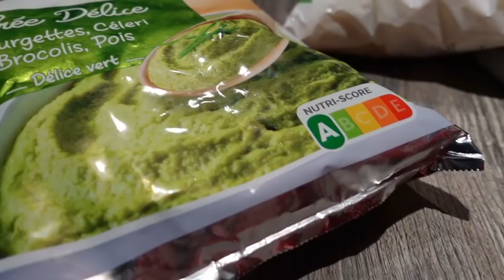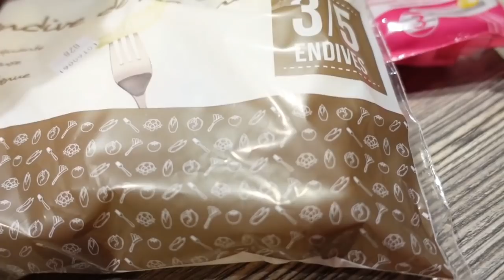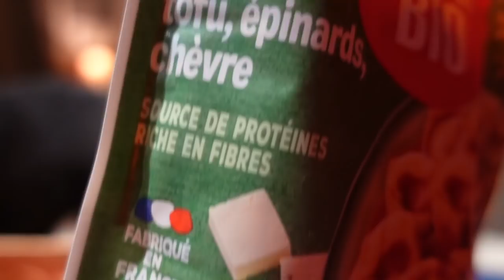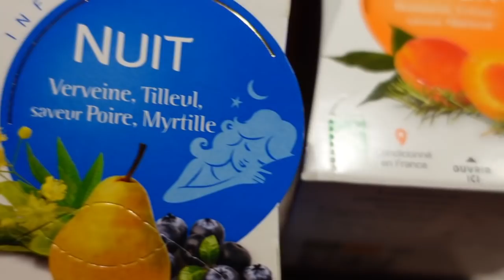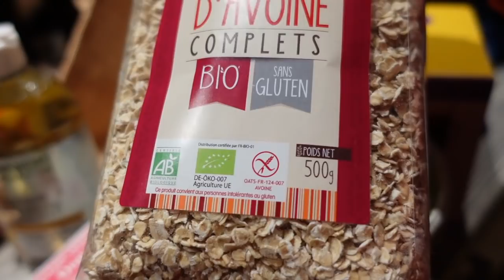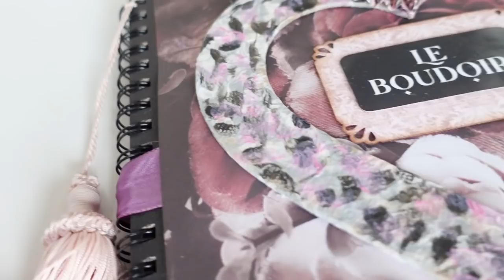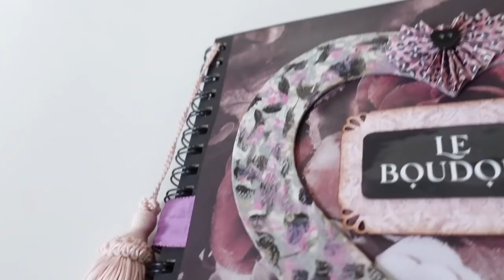DES CHOSES A VOUS DIRE et A VOUS MONTRER !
DES CHOSES A VOUS DIRE !